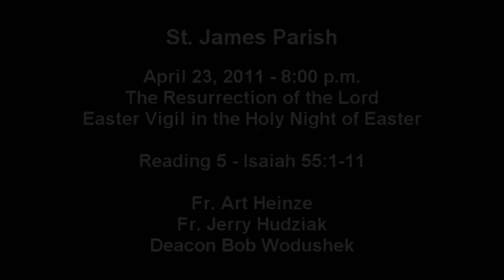Reading 5 - The Resurrection of the Lord-Easter Vigil in the Holy Night of Easter - 2011